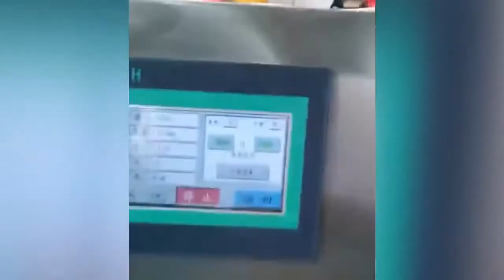factory best price oil packing and sealing machine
This is Ruby from the machine manufacturer, and I'm glad to know that you are interested in a machine. We have focused on making machines for 20 years In addition, we have CE certification and patents. Can you tell me your requirements, such as size, photo? Then I can make a good plan for you.